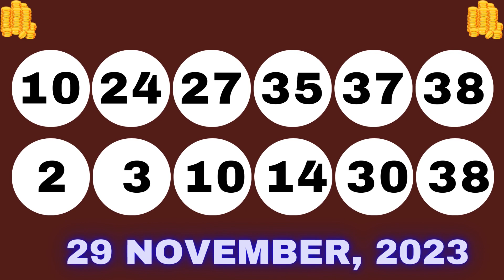Colorado Evening Lottery Draw Results - 29 Nov, 2023 - Pick 3 - Cash 5 - Colorado Lotto - Powerball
Today November 29, 2023, Find in this video the Colorado evening lottery live drawings results, Top payouts(prizes), and the latest winning numbers. These Colorado Evening lotteries' live drawings results are drawn in the evening time daily.

The Colorado Evening Lottery live draw results are broadcasted in the Evening daily at 07:30 p.m., MT. by The Colorado Lottery Commission. Every day, The Colorado Evening Lottery live draws videos are uploaded on this YouTube Channel "Lottery Results". For other USA States lottery results, winning numbers, payouts, and news.

Find in this post, Pick 3 Evening, Cash 5, Colorado Lotto, Lucky For Life, Powerball, and Mega Millions live drawing lottery results, jackpot prizes, and winning numbers for today Nov 29, 2023, past 30 days.